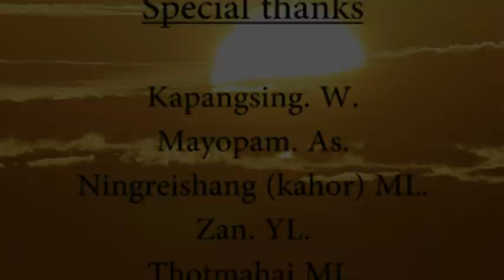Kakashung Rasa....(Rinchan) Singer..Apam kys